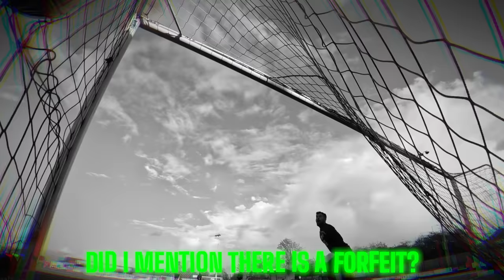Angry Ginge Scores A Goal You Won’t Believe!!!!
FOOTBALL CHALLENGE VIDEOS ARE BACK!

Angry Ginge & Mark Goldbridge, two of United’s biggest super fans are being put to the test against a retired Premier League Goalkeeper. Although it wouldn’t be a challenge video without a TWIST… 😝

The lads must get questions correct to have a shot against me. I will be handicapped though as I’ll be wearing some of the most random gloves in net!!!  The person who scores the LEAST amount of goals, will have to do a forfeit and trust me, it’s not nice… 🤣😳

Thank you to our mate Dan at Ball Launcher for helping us out in this video! Check out their ball launchers below! 👇🏼

Channel Partner Garmin 🔗👇🏼